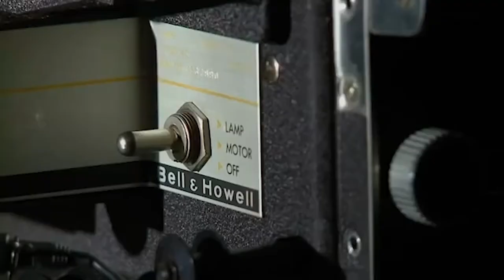Welcome to the Blueshirt Parade - 2020 NYR Playoffs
New York Rangers 2020 Playoff Video - LGR!

It's Been a Long, Long Time -  Harry James and his Orchestra (Kitty Kallen)

Music in this video
Listen ad-free with YouTube Premium
Song
It's Been a Long, Long Time
Artist
Harry James & His Orchestra
Writers
Sammy Cahn, Jule Styne
UMG, SME (on behalf of Hollywood Records); PEDL, LatinAutor - Warner Chappell, LatinAutor - SonyATV, ASCAP, Warner Chappell, UNIAO BRASILEIRA DE EDITORAS DE MUSICA - UBEM, AMRA, LatinAutor, CMRRA, Concord Music Publishing, and 13 Music Rights Societies
Song
Welcome to the Black Parade
Artist
My Chemical Romance
Album
WMG (on behalf of Reprise); SOLAR Music Rights Management, BMI - Broadcast Music Inc., LatinAutor, ASCAP, LatinAutor - SonyATV, Audiam (Publishing), EMI Music Publishing, UNIAO BRASILEIRA DE EDITORAS DE MUSICA - UBEM, and 11 Music Rights Societies